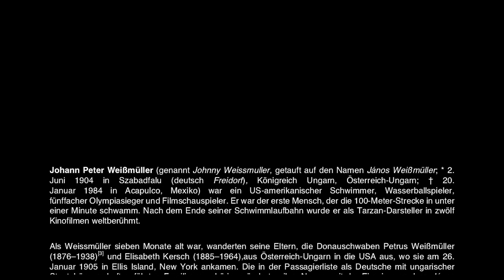Johann Mayer - Performance Coach travels to Thailand - Project Bangkok #7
Performance Coach Richard Staudner besucht seinen Schützling Johann Mayer in Thailand. Gemeinsam gehen sie in die finalen Vorbereitungen für den nächsten Kampf in Pattaya.
Nur drei Wochen nach der Niederlage von Johann, wurde ein Kampf bei der bekannten Promotion "Max Muay Thai" vereinbart. Dies ist der größte Full Muay Thai Kampf den Johann in seiner bisherigen Karriere bestreiten wird.

Begleitet die beiden Österreicher beim Abschluss des Camps und in der Fightweek in ihrem Alltag, bis hin zum Kampf in der berüchtigten Stadt Pattaya.

Performance Coach Richard Staudner visits his protégé Johann Mayer in Thailand. Together they go into the final preparations for the next fight in Pattaya.
Only three weeks after the defeat of Johann, a fight was agreed on the famous promotion "Max Muay Thai". This is the biggest Full Muay Thai fight that Johann will contest in his career so far.

Accompany the two Austrians at the conclusion of the camp and in the Fightweek in their everyday lives, to the fight in the notorious city of Pattaya.